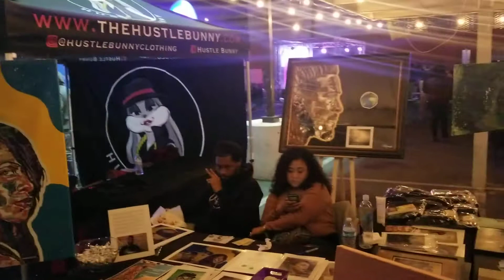6th annual Hip hop festival Phoenix AZ